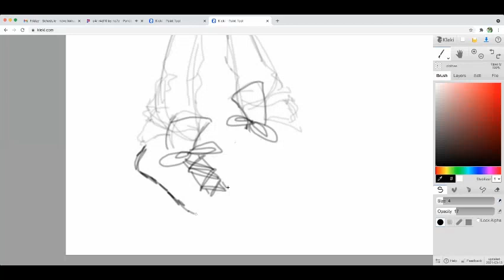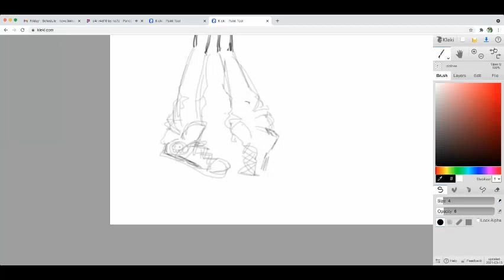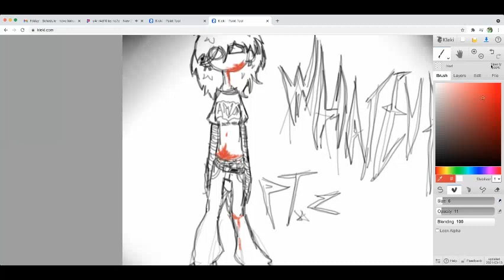whateva_pt_2